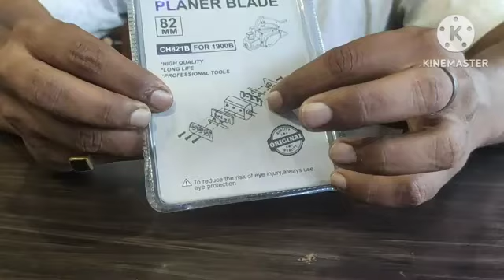Planner Blade for electric planner tools @baijnathtradingtools/ All type of tools are available